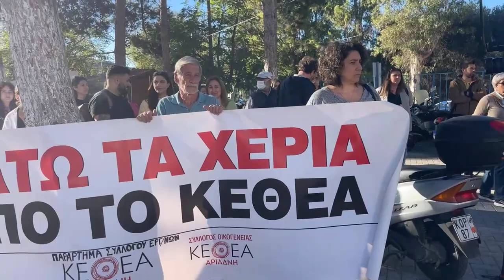"Θέρμη" υποδοχή στον Υπουργό Υγείας κατά την άφιξη του στο Βενιζελειο νοσοκομείο